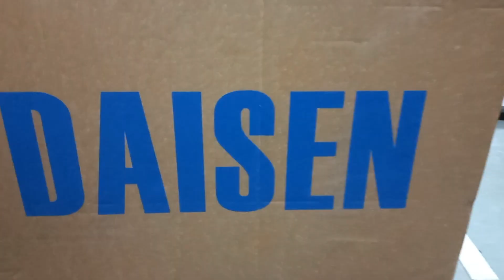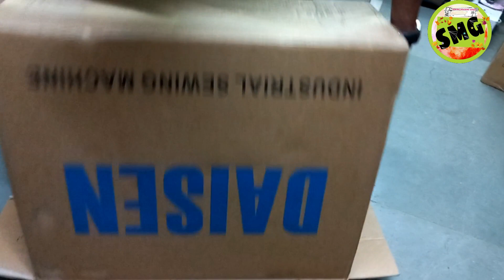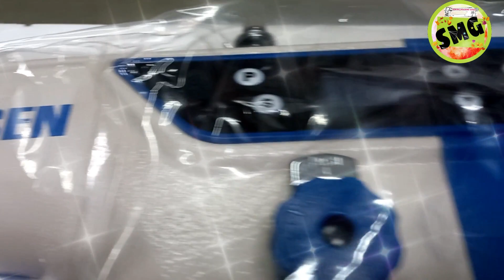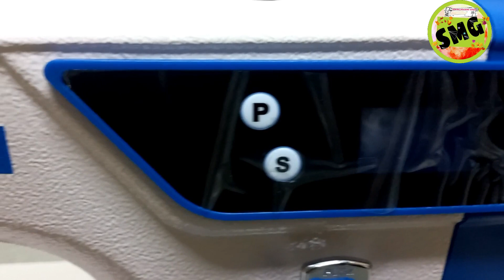DS -R1 , Unboxing , Daisen Japan Technology Industrial High Speed Direct Drive Sewing Machine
GOHIL SEWING MACHINE
2/4326,ICHHA MEHTA SHERI,
Near OLD MAHAVIR HOSPITAL,
SAGRAMPURA,SURAT-395002,(INDIA)
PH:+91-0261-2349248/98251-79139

For All India Dealership Inquiry
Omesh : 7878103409